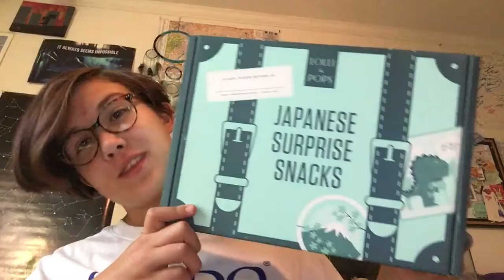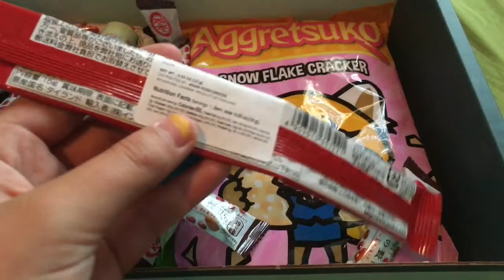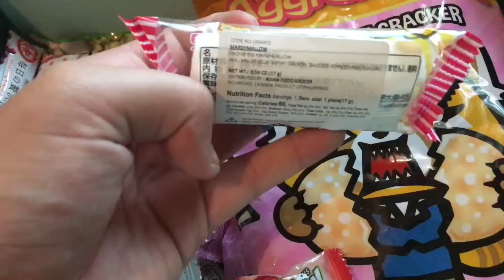Mystery Japan Snack Box